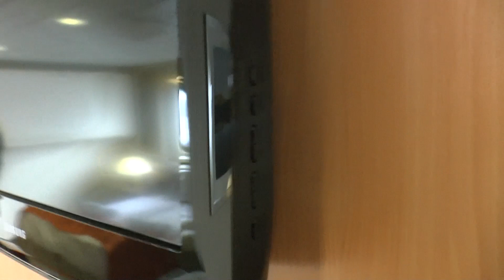(Alte) Mein Schiff 1: Außenkabine - barrierefrei bei TUI Cruises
Hier buchen Insgesamt sieben barrierefreie Außenkabinen gibt es auf der Mein Schiff 1. Jede ist 23 Quadratmeter groß und kann mit drei Personen belegt werden. In diesem Video stelle ich Euch so eine barrierefreie Außenkabine vor.